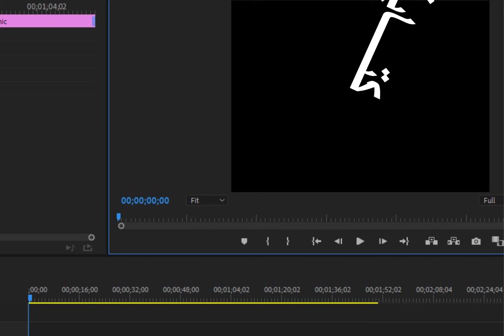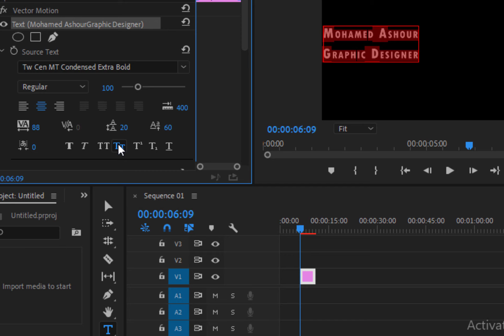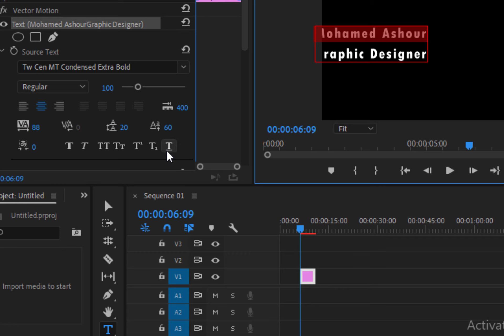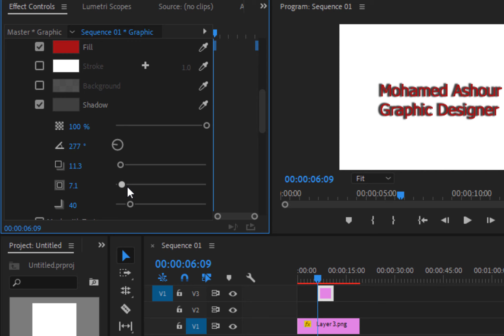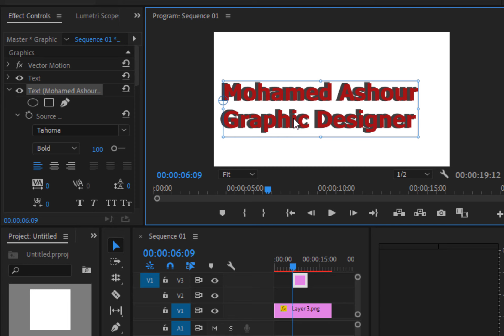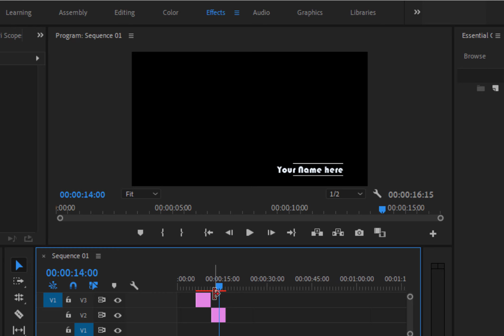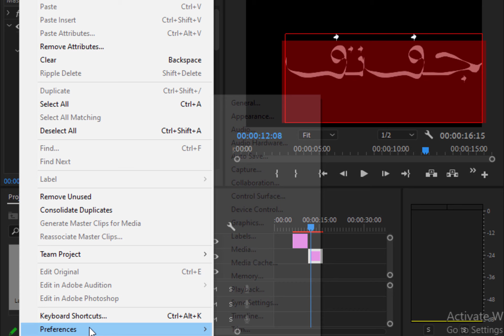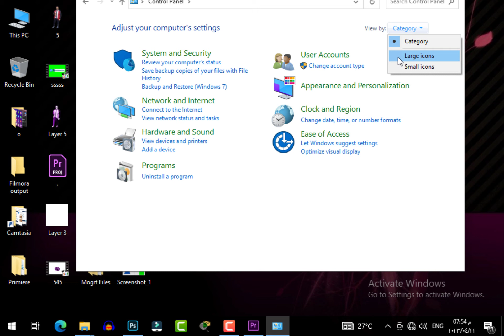9 | شرح Premiere Pro |شرح بريمير| الكتابة علربى و انجليزى Text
لتحميل الصوت المستخدم ف الشرح
كورس بريمير برو مونتاج من هنا

تعلم المونتاج و تعديلات الفيديو
تعلم المونتاج
تعلم المونتاج وتعديلات الفيديو ببرنامج premiere
تعلم المونتاج وتعديلات الفيديو ببرنامج بريمير
برنامج بريمير
تعلم المونتاج من الصفر الى الاحتراف
تعلم تعديلات الفيديو من الصفر الى الاحتراف
تعلم بريمير من الصفر للاحتراف
بريمير تأثيرات
بريمير مونتاج
بريمير تعديل الفيديوهات
بريمير 3d zoom
بريمير ضبط الفيديو مع الصوت
بريمير برو مجانا
بريمير برو شرح من الصفر
كورس بريمير برو